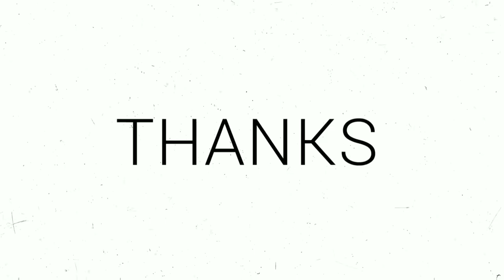Stars — They’re Just Like Us! celebrity news | entertainment news | celeb news | info 366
Stars - They’re Just Like Us! | celebrity news | entertainment news | celeb news | celebrity lifestyle

🌟 Selena Gomez’s Spring Nails Are Breaking The Internet Because Of Its Shade Of Yellow & You Need To Hop On To The Trend Right Now!-
🌟 Selena Gomez shares sexy selfie as 'copycat' Hailey Bieber is slammed for ALSO launching a cooking show... despite actress urging fans to 'stop the hate' towards the model-

Have you ever wondered what it's really like to be a Hollywood star? In this video series, we take a closer look at the lives of your favorite celebrities and discover that they're just like us. From mundane tasks like grocery shopping and walking their dogs to spending time with family and engaging in hobbies, we explore the human side of Hollywood stars. In this episode, we showcase various instances of celebrities doing everyday activities such as shopping, cooking, playing games, and more. So join us and discover the relatable side of Hollywood!

1. Hollywood stars
2. celebrity news
3. everyday activities
4. grocery shopping
5. walking dogs
6. spending time with family
7. hobbies
8. cooking
9. playing games
10. shopping
11. everyday tasks
12. relatable
13. human side
14. Hollywood celebrities
15. mundane tasks
16. routine activities
17. normal life.